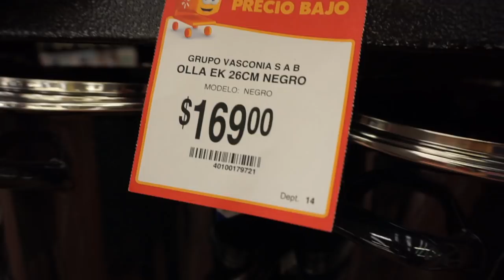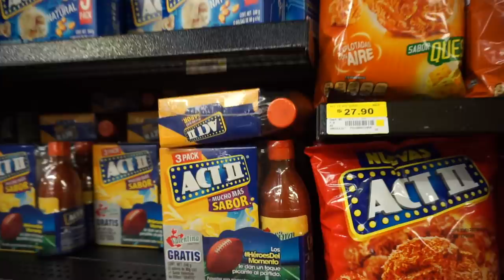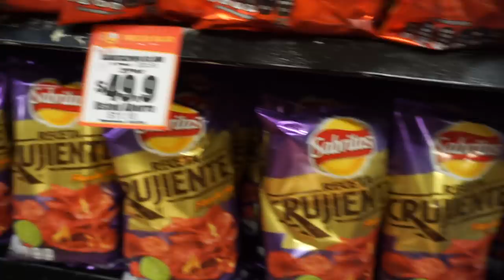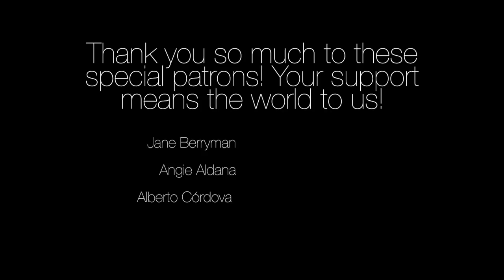Walmart in Mexico vs Walmart in the United States // Gringos in Mexico City Vlog